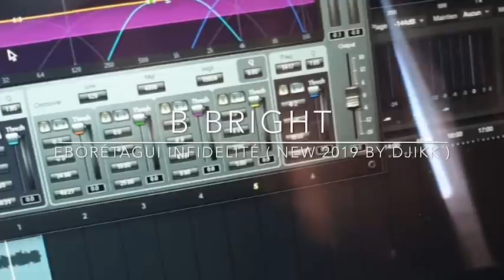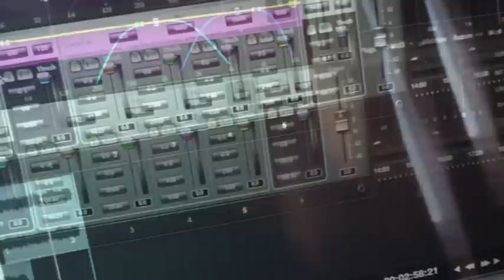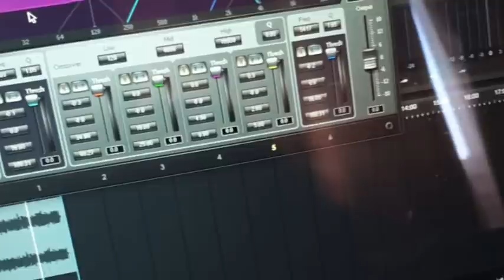B BRIGHT | Éborétagui Infidelité | 🇬🇳Official Music 2019 | By Dj IKK